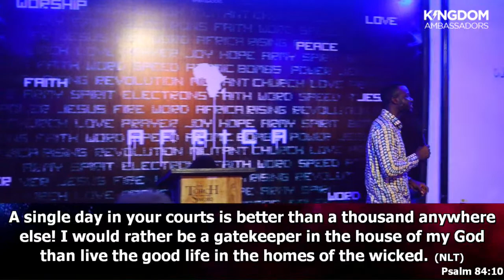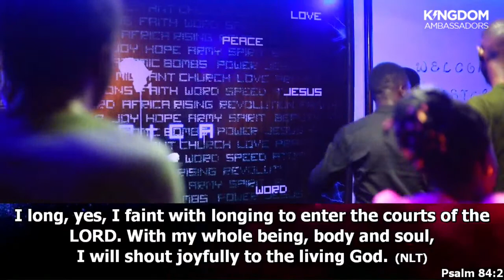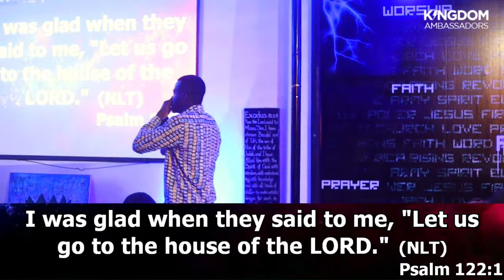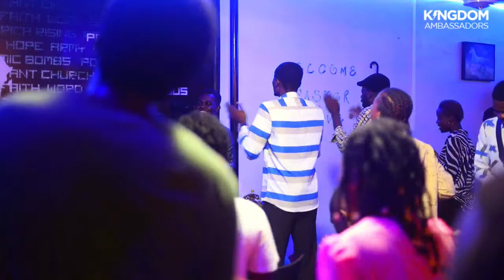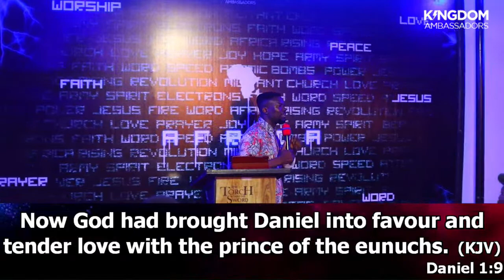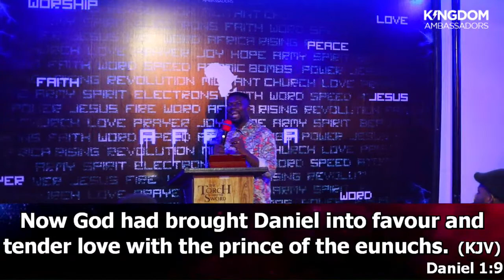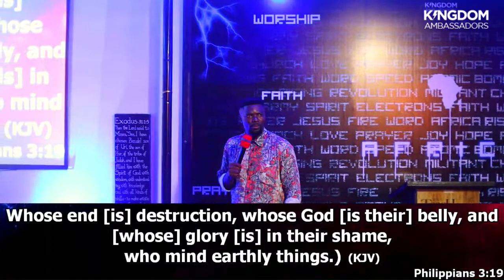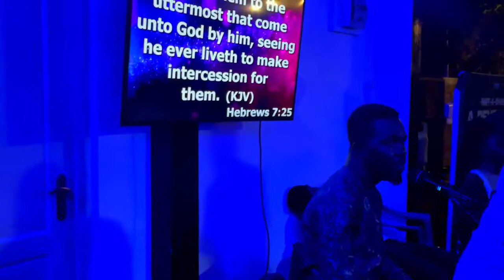PROPHETIC NIGHT EPISODE 4 || PROPHET ISAAC LOVE PAPPOE || 14th October 2022